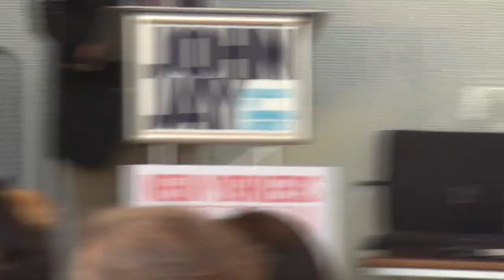New Yorkers Under the Gun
Join City Limits and The Crime Report for a public forum on June 7, 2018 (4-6 pm) at John Jay College of Criminal Justice to explore the realities of gun control and gun violence in New York City with invited experts from academia, advocacy groups and law enforcement